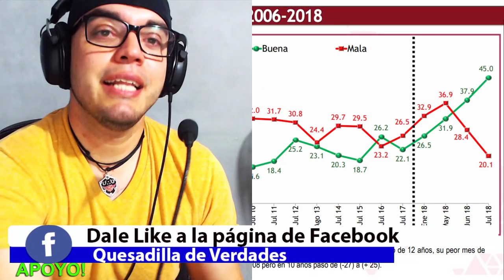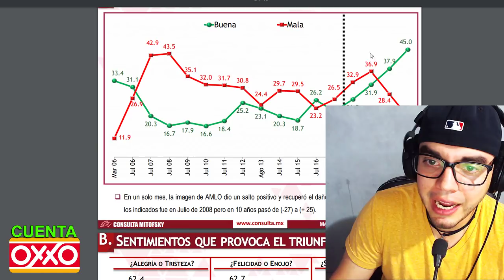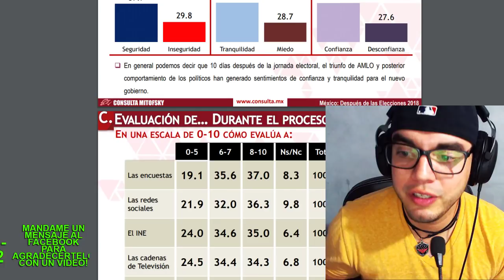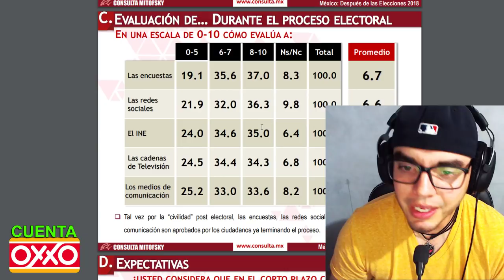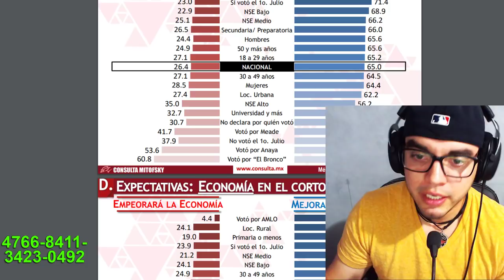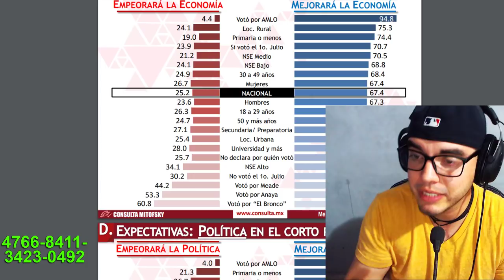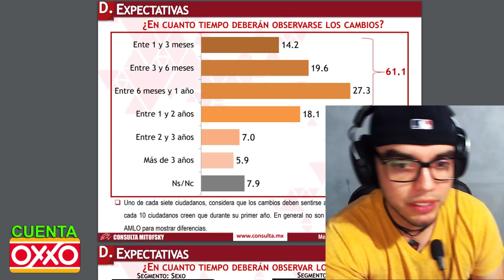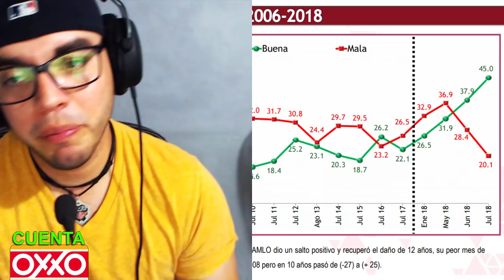¡EXCELENTE ESTUDIO revela que AMLO tiene FELICES a los mexicanos y provoca GRANDES EXPECTATIVAS!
Al apoyarme te mandaré un mensaje personalizado a tu correo electrónico agradeciendote, mandame mensaje a mi FACEBOOK para que me lo hagas saber!